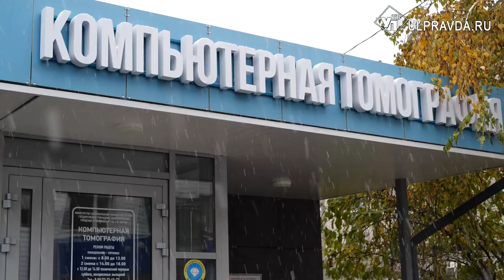Подарок от Мишустина. Где в Ульяновске заработал современный томограф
Компьютерная томография – необходимый метод медицинского обследования. Сейчас при помощи томографа можно заменить некоторые болезненные методы диагностики.